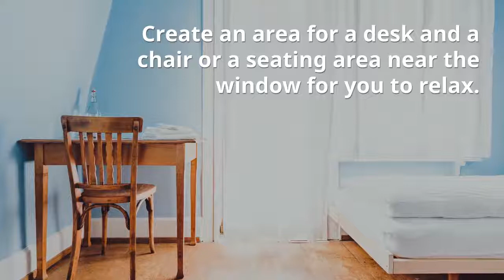12 ways to make your bedroom an oasis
Looking to make your bedroom a relaxing space? Here are 12 things you can do to make your room inviting and tranquil to improve sleep and happiness.